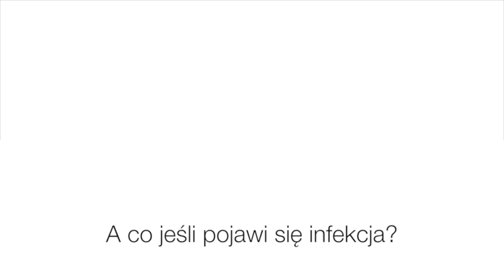Lekarz radzi: dziecko jedzie na ferie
Przed wyjazdem z dzieckiem na ferie ekipa odwiedziła lekarza -- otolaryngologa, dra Michała Michalika z Centrum Medycznego MML w Warszawie. Zapytaliśmy, jak bezpiecznie i zdrowo spędzać ferie z dzieckiem.